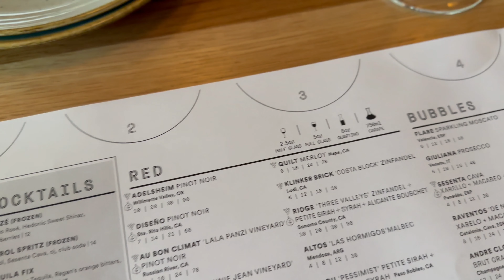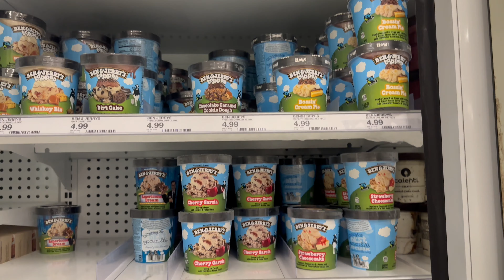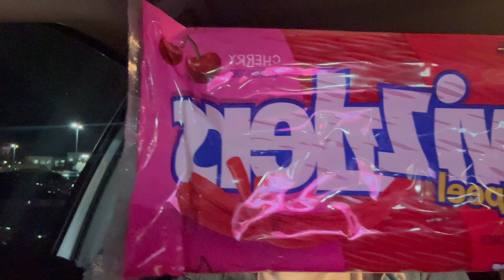Birthday Adventures | Pilates + Rooftop + Easter ✨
This video is a Vlog of me celebrating my birthday.  I appreciate everyone coming to celebrate me and watching this!